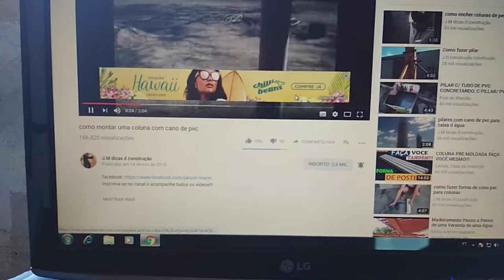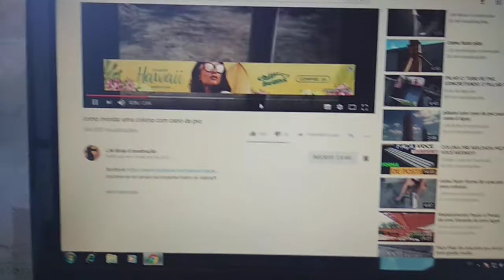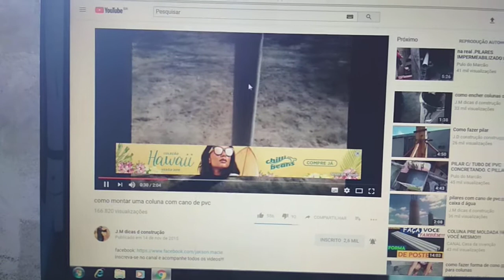Indicando o canal JM dicas de construção